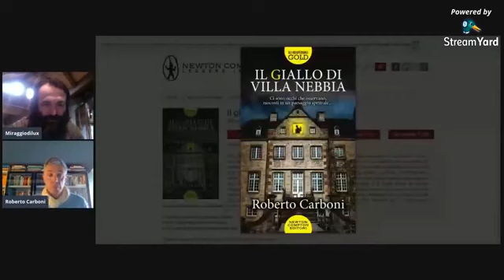Miraggiodilux e Roberto Carboni ON LINE Fotografia ed emozioni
15 minuti (o anche di più) in compagnia di un Amico in un'avventura fotografo-emozionale..